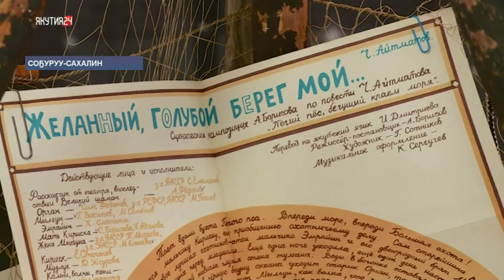Сахалиҥҥа «Хаарыан хампа күөх кытылым» прототиба Владимир Санги испиктээкили кэлэн көрдө